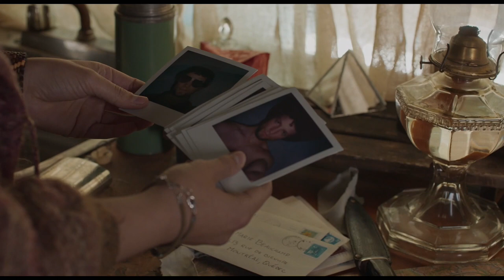SAINT-NARCISSE - Official Trailer - Peccadillo Pictures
The latest from cult filmmaker Bruce LaBruce (HUSTLER WHITE) follows Dominic, a young man with a fetish… for himself: nothing turns him on more than his reflection. After discovering he has a secret twin – raised as a captive to a depraved priest in a remote monastery – the power of destiny brings together the two beautiful, identical brothers, who are soon embroiled in a blasphemous web of sex, revenge and redemption. A love letter to the psychosexual thrillers of the 1970s, LaBruce’s anarchic comedy is full of his trademark punk provocations.